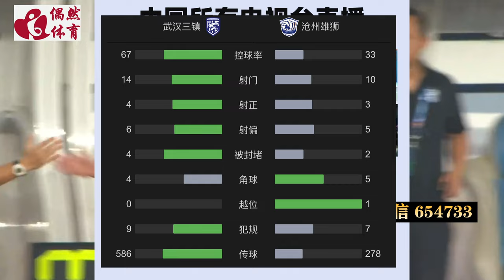中超集锦：武汉三镇vs沧州雄狮，阿齐兹伤退，韦世豪二连击镇沧州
中超第25轮展开争夺，武汉三镇坐镇主场武汉体育中心体育场迎战沧州雄狮，本场主裁判为戴弋戈，VAR裁判为王哲。上半场，韦世豪头槌+世界波连下两城上演梅开二度。下半场，戴维森头槌造险，阿齐兹伤退。最终，三镇主场2-0击败沧州。